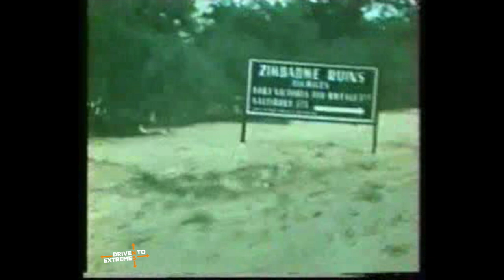1952 - For Adventurers Only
In 2010, under the leadership of expedition specialist Mac Mackenney, the Max Adventure team became the 6th team in history to set a new fastest time from London to Cape Town. 10,000 miles through 20 countries and across 3 continents in just 11 days 14 hours.

Their journey was tough, but was nothing compared to the true adventure motoring pioneers of the pre and post war era - Humfrey Symons, Peter Jopling and George Hinchliffe, who in 1952 broke the record not once, but twice!

In December of that year, along with co-drivers Arthur Longman and Robbie Walshaw, Hinchliffe set out from London in a new model Humber Super Snipe with the aim of beating the 21 day 19 hours record he'd set in January, whilst driving a Hillman Minx.

Their route would take them through Europe, across the middle of the Sahara and into the Congo before reaching South Africa.

Amazingly, they knocked a whole 8 days off the previous record and this stood until 1963 when Eric Jackson and Ken Chambers beat it by the narrowest of margins - just 18 minutes!

This is their incredible story.